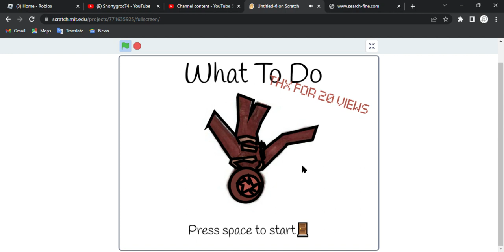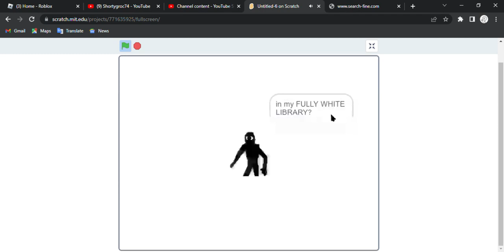What To Do, the Scrach game with Doors monters! (20 Views Edition)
Thanks for helping us get to 20 views on a video!